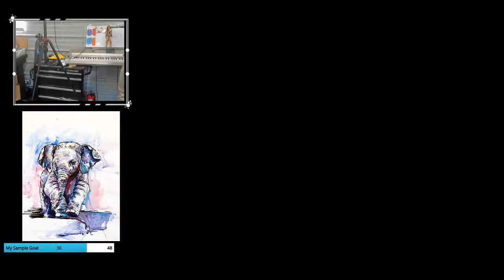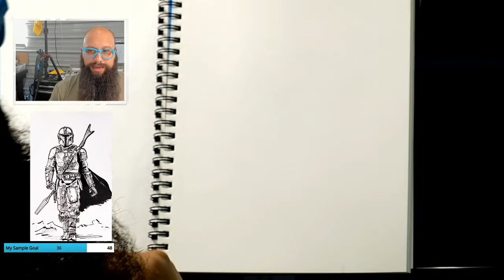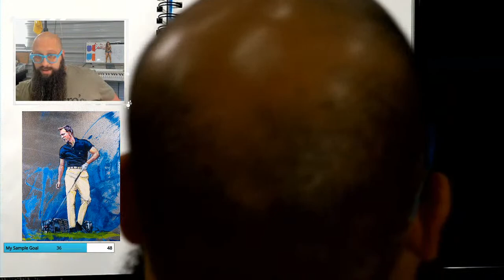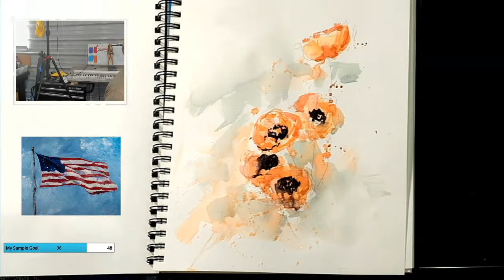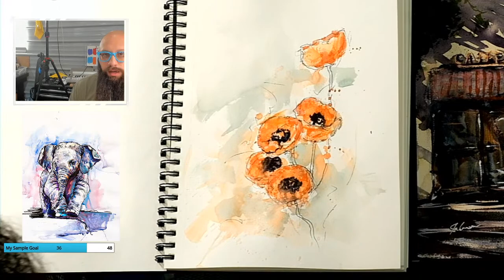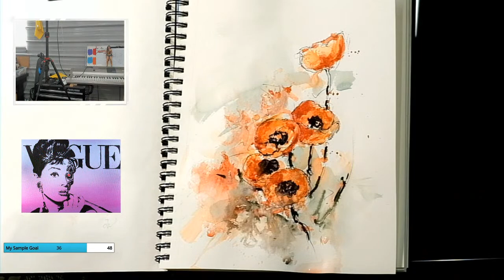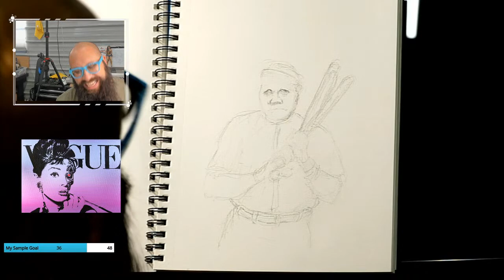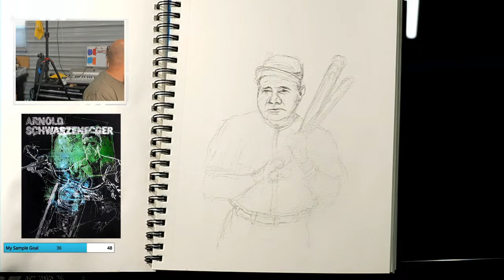Sketching Babe Ruth